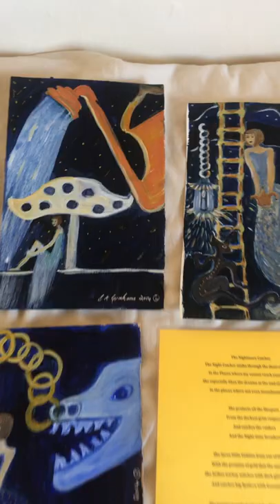The Nightmare Catcher Poem by Catherine Graham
An Illustrated poem by Catherine Graham